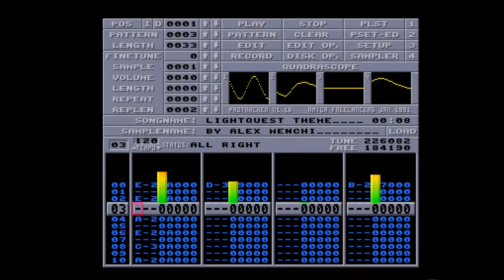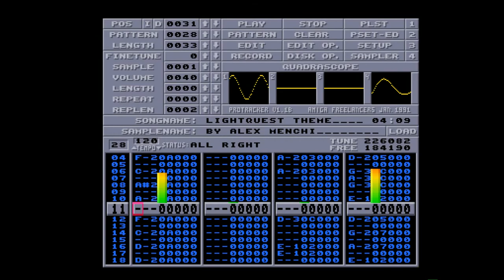Amiga 500 - Alex Menchi - LightQuest Theme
LightQuest Theme

Inspired by the unrealised Amiga Game called Lightquest
Game design & Artwork: Laurent Cluzel: